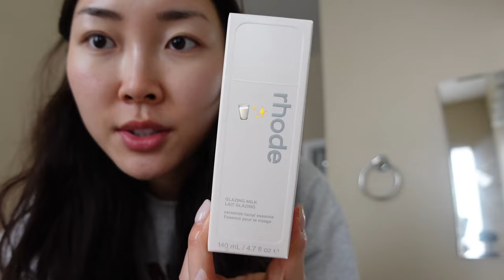i got to hangout with hailey bieber??? 💛🤭 rhode skin vlog!!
shoutout to the rhode team and hailey bieber for letting me try out the new product (pineapple refresh!) together! also tried all the rhode products that they sent me home with! from their glazing milk toners to their lip peptide treatment! 🫧🥛🩷

hope you enjoy my LA vlog~

ᴅᴀɴɪ.ʜᴢ] KPOP LOFI MIX - NewJeans • [ᴅᴀɴɪ.ʜᴢ] KPOP LOFI MIX - NewJeans(뉴진...
Senrio - Sauce" free background music (lofi aesthetic music)

love u!!! ˖⁺‧₊˚♡˚₊‧⁺˖